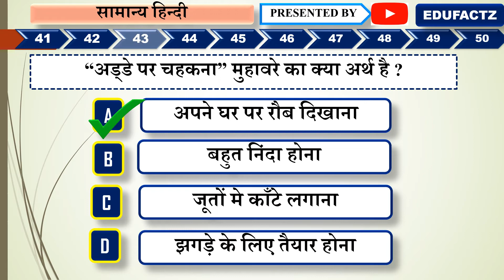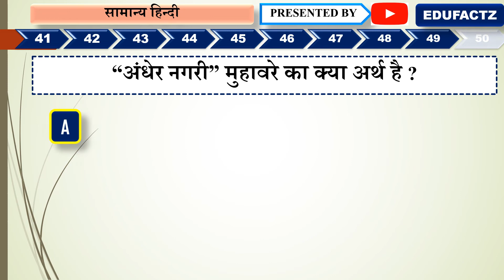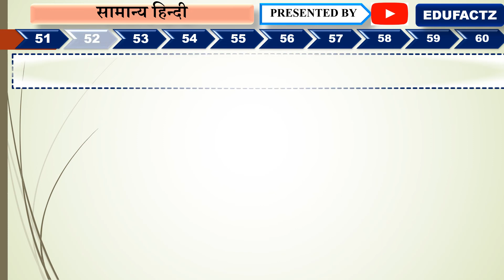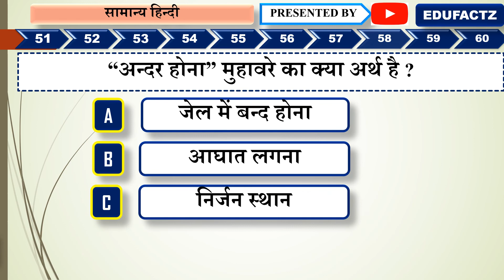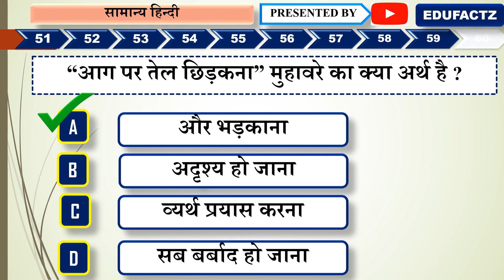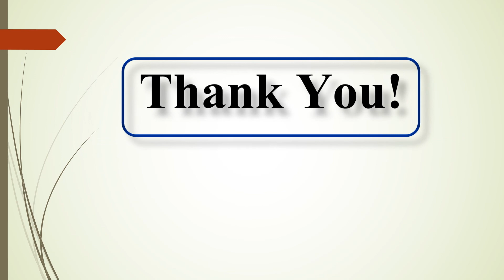MUHAVARE HINDI VYAKARAN II HINDI GRAMMER MCQ QUESTIONS //edufactz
मुहावरा
‘मुहावरा’ शब्द अरबी भाषा का है जिसका अर्थ है ‘अभ्यास होना’ या ‘आदी होना’। इस प्रकार मुहावरा शब्द अपने–आप में स्वयं मुहावरा है, क्योंकि यह अपने सामान्य अर्थ को छोड़कर असामान्य अर्थ प्रकट करता है। वाक्यांश शब्द से स्पष्ट है कि मुहावरा संक्षिप्त होता है, परन्तु अपने इस संक्षिप्त रूप में ही किसी बड़े विचार या भाव को प्रकट करता है।

उदाहरणार्थ एक मुहावरा है– ‘काठ का उल्लू’। इसका अर्थ यह नहीं कि लकड़ी का उल्लू बना दिया गया है, अपितु इससे यह अर्थ निकलता है कि जो उल्लू (मूर्ख) काठ का है, वह हमारे किस काम का, उसमें सजीवता तो है ही नहीं। इस प्रकार हम इसका अर्थ लेते हैं– ‘महामूर्ख’ से।

इस वीडियो मे 100 महत्वपूर्ण मुहावरें हैं। ये सभी प्रतियोगी परीक्षा की तैयारी मे अति महत्वपूर्ण होंगे । reet/vdo/ras/ldc/junior accountant/patwar/constable/second grade/first grade/cet परीक्षाओं मे सहायक सिद्ध होंगे ।
This video contains 100 important idioms. All these will be very important in the preparation of competitive exam. reet/vdo/ras/ldc/junior accountant/patwar/constable/second grade/first grade/cet will be helpful in exams.